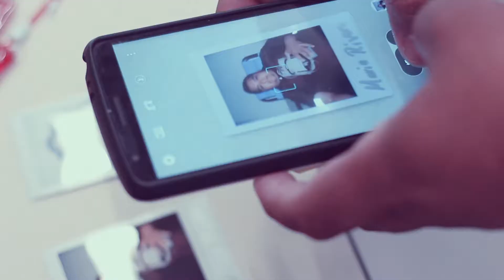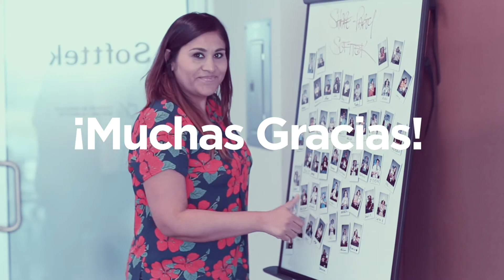ShareParty - Salvando vidas con Softtek V2.0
Softtek​ volvió a salvar vidas en la segunda ShareParty que realiza con Blooders. Este es el video que recapitula todo lo sucedido en esta genial campaña

Descarga nuestra aplicación para donar sangre y crear campañas de necesidad para Iphone y Android en: